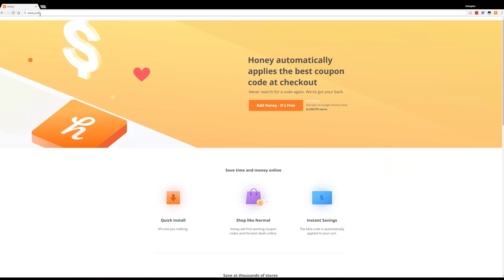STORYTIME - MOST EMBARRASSING HIGH SCHOOL STORY EVER!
Send me stuff for a video: (Size 13 & XL) ;)
LSK - #79140
United States